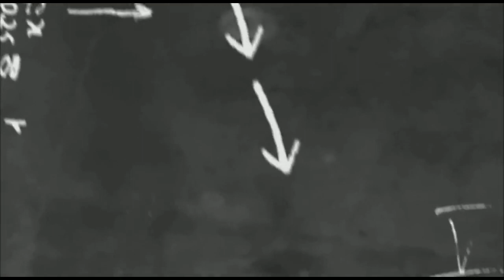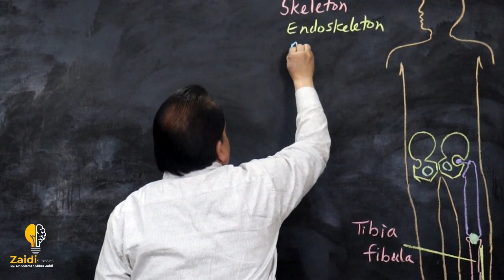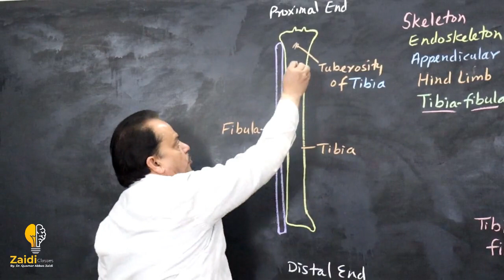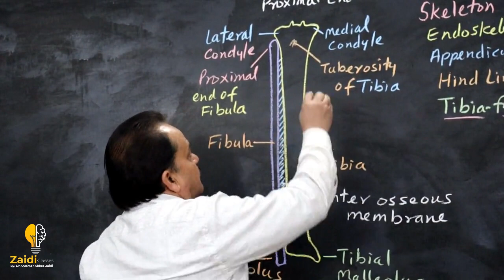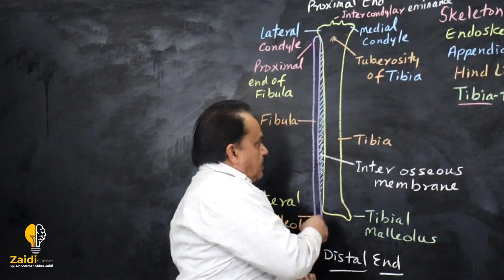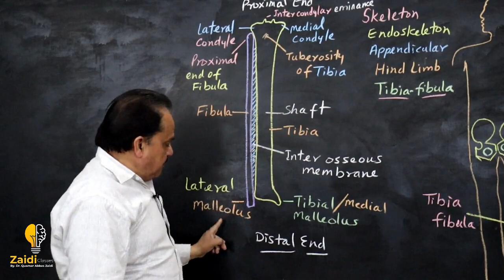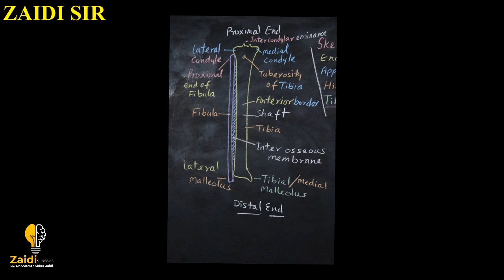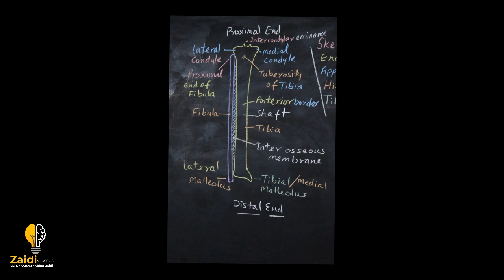ZBC I Tibia and Fibula: Skeletal Anatomy I Dr. Quamar Abbas Zaidi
This lesson starts with a discussion on Tibia and Fibula. It is a very important topic of Complete NCERT Review for Boards. In this lesson Zaidi Sir shares her various preparation strategy along with examples which will help you to crack the exam.
Zaidi Bio Classes is an online education platform that helps give You NCERT/CBSE curriculum based free full courses from Kindergarten to Class 12th so that you can perform well in any and all exams you give in your academic career.

✔️ Class:11th
✔️ Subject: Biology
✔️ Topic Name: Tibia and Fibula